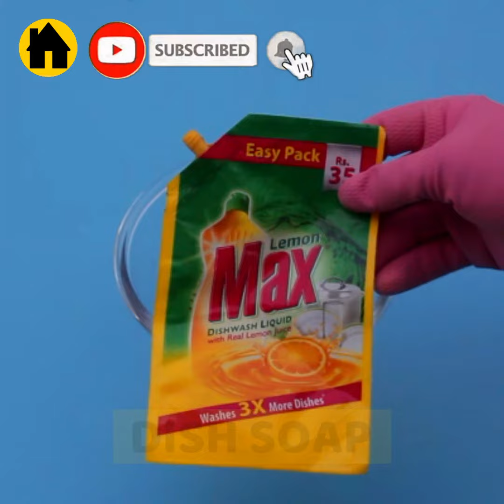How to Clean Shower Head with Vinegar and Baking Soda | House Keeper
Here's how to clean shower head  with vinegar and baking soda. in this video, we will show you how to effectively clean your shower head using simple household ingredients like vinegar and baking soda. Over time, mineral deposits and grime can build up in your shower head, causing it to clog and reduce water flow. By following our easy step-by-step tutorial, you can easily remove these deposits and restore your shower head to its original state.